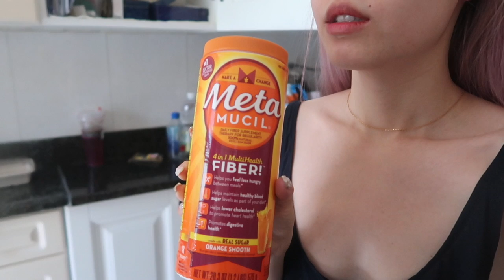VLOG | dior小奶瓶粉底测评！ 回国前吃吃喝喝，参加jenny的惊喜生日趴！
这个是在国内就剪好的视频啦，只不过我没有找到好的vpn，所以回来才传～·抱歉啦～等下会剪新的回国vlog，敬请期待哦～